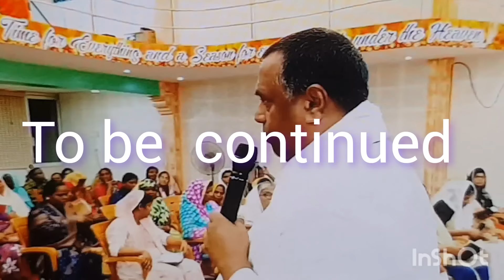ആളും തരവും കണ്ട് പ്രവചിക്കുന്ന പ്രവാചകരാ ഇപ്പഴത്തെത് .Pr. Anish Kavalam.